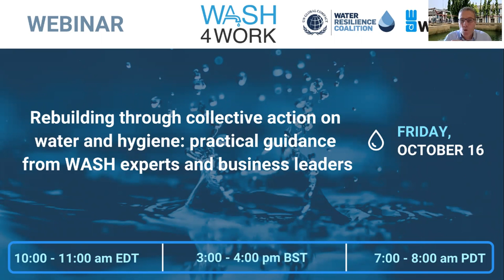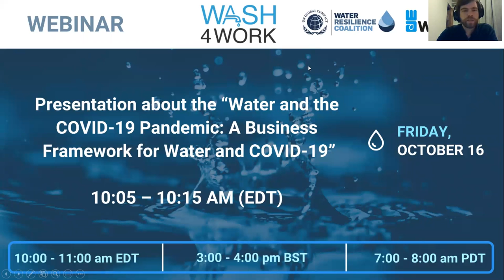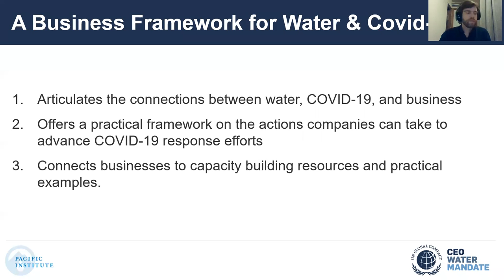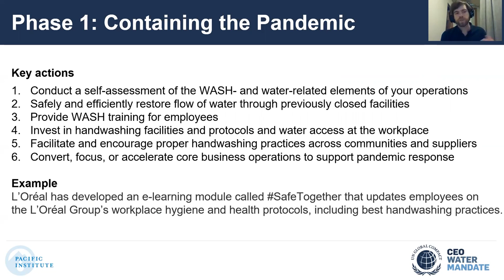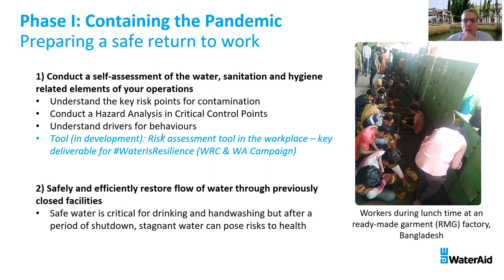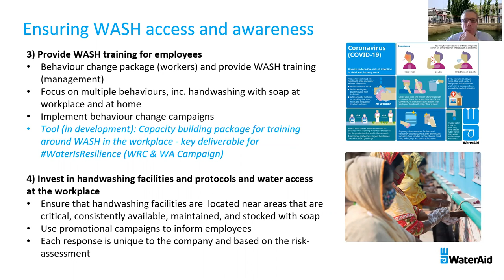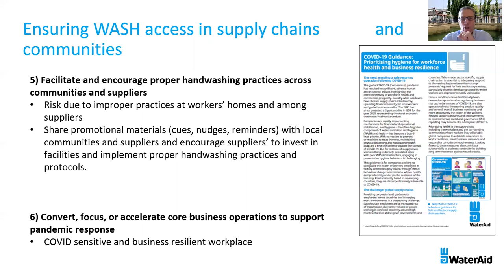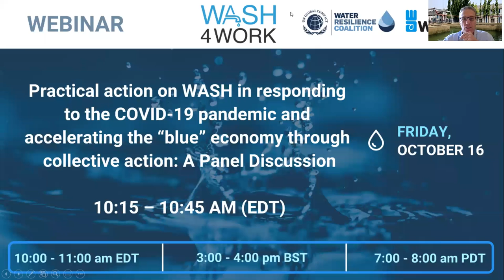Rebuilding Through Collective Action on Water and Hygiene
Rebuilding Through Collective Action on Water and Hygiene: Practical Guidance from WASH Experts and Business Leaders

To combat the spread of COVID-19 and rebuild our economies during and after the pandemic, collective action on water and hygiene is essential. On the back of Global Handwashing Day, WASH4Work, CEO Water Mandate’s Water Resilience Coalition and WaterAid united to bring together business leaders and Water, Sanitation and Hygiene (WASH) experts. During this virtual session leading businesses and WASH experts shared how companies can take action on WASH to contain the pandemic within their operations, supply chains and surrounding communities. The session provided practical guidance and inspiring examples to drive ambitious, tangible, and collective corporate action which accelerates water and hygiene access for long term resilience.

Speakers:
Michael Alexander, WASH4Work Vice Chair Head of Environment, Water, Agriculture Sustainability at Diageo;
Peter Schulte, Senior Digital Engagement Associate at Pacific Institute/The CEO Water Mandate;
Dr. Om Prasad Gautam, Senior WASH Manager Hygiene at WaterAid;
Ruth Romer, Senior Private Sector Advisor at WaterAid;
Saswat Rath, Senior Manager, Global Sustain-ability at Gap Inc.;
Kim Faulkner, VP E2E Supply Chain, Latin America at Colgate Palmolive